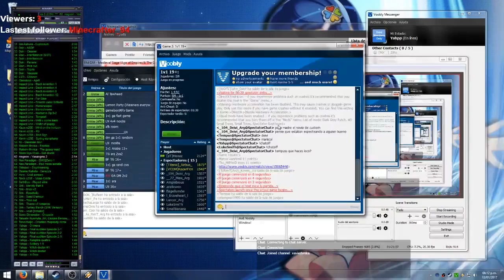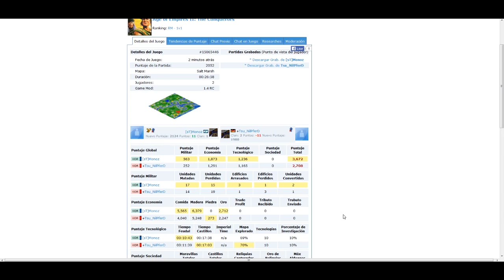Tsu_NilPferD vs [sT]Monoz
Casted on Jan. 13, 2017